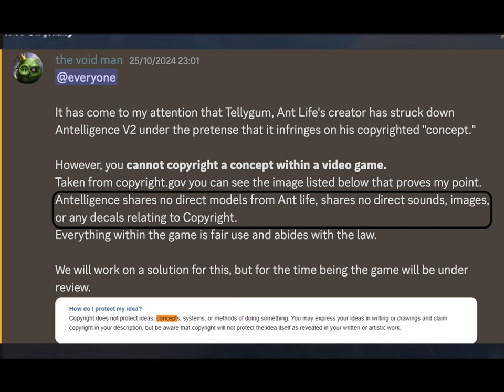Void Man & Tellygum Drama Explained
Ant life is goofy ahh